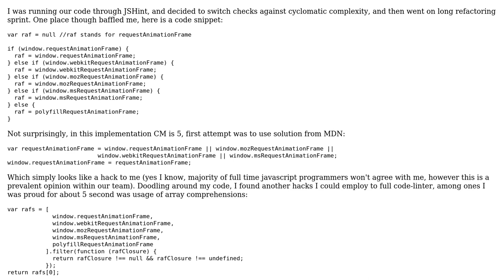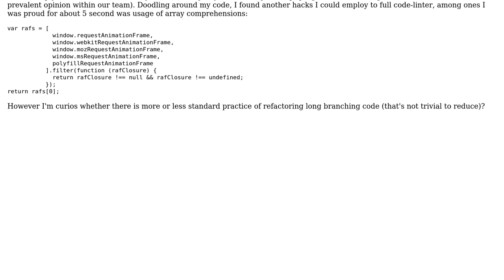Approaches to reduce cyclomatic complexity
With thanks & praise to God, and with thanks to the many people who have made this project possible! | Content (except music & images) licensed under CC BY-SA | Music | Images & others | With thanks to user gnat user David Sergey user Arseni Mourzenko and the Stack Exchange Network Trademarks are property of their respective owners. You are responsible for your own actions.